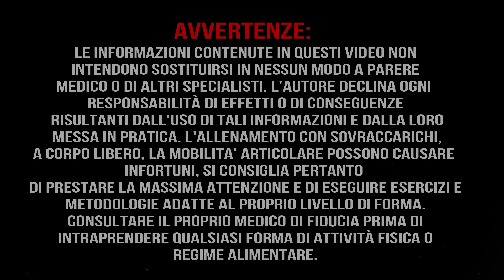QUALITA' O QUANTITA? IL GIOCO DEI COMPROMESSI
Niente tecnicismi in questo video o spiegazioni di esercizi...
ma credo che dare una risposta a chi mi chiede perchè faccio certe scelte sia un buon modo per far capire anche come mi piace lavorare e come lavoro..

se il gioco è ai compromessi piuttosto resto a guardare chi gioca!

scarica la mia video guida gratuita alla mobilità delle spalle!

Se ti è piaciuto il video e hai qualche domanda, 👉lascia un commento qui sotto e una 👉recensione alla mia pagina.

🔥🔥Inoltre, se vuoi approfondire l'argomento e fare altre domande, puoi iscriverti al mio nuovo gruppo seguendo le istruzioni a questo